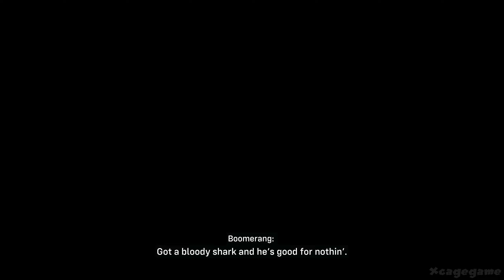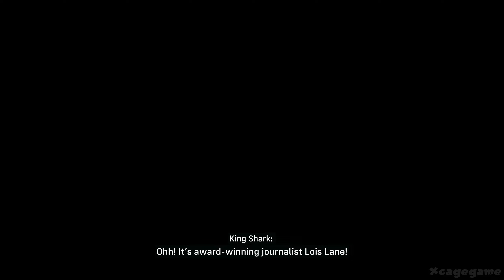Suicide Squad: Kill the Justice League Gameplay Walkthrough Part 4 - Poison Ivy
►Game Informations :